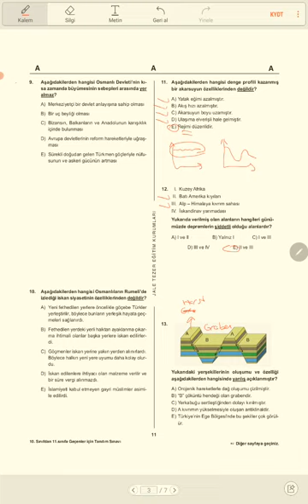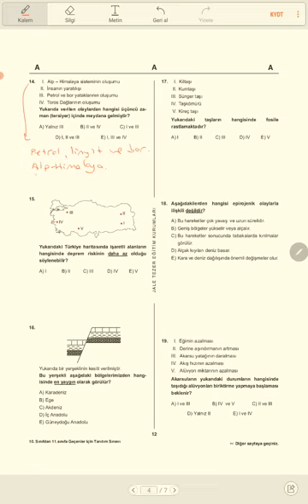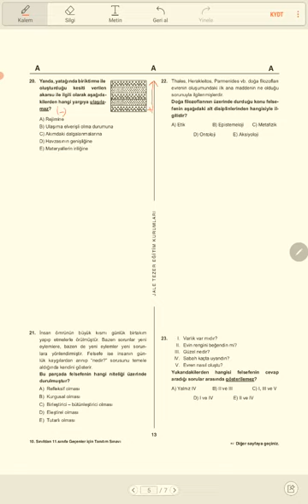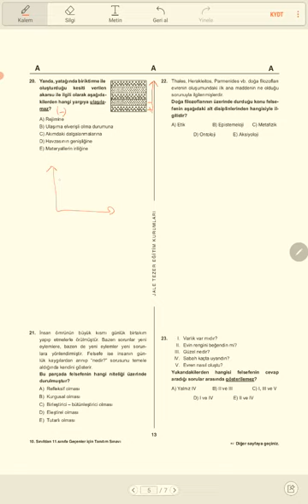10. Sınıf Coğrafya Örnek Deneme Soru Çözümlericoğrafya 10 sinif